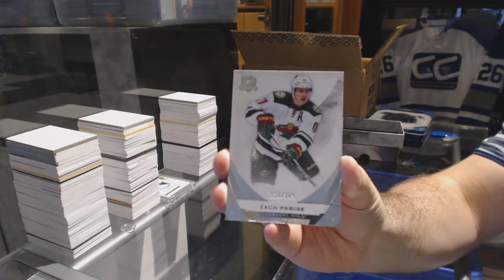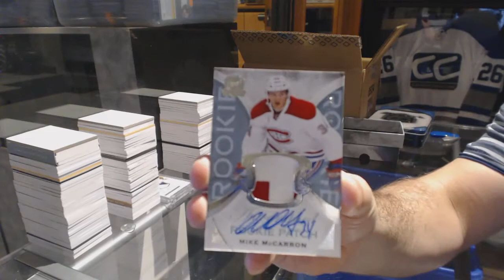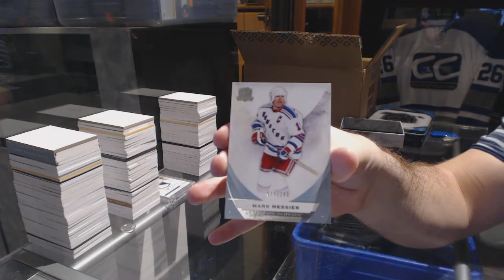Denysuik-65's 15-16 Upper Deck The Cup Hockey Free Box Break